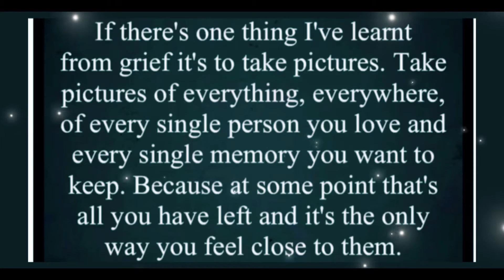Matty’s time lapse puzzles 22/08/22 JIGSAW 378 Eurographics World War I & II vintage posters 1000pcs